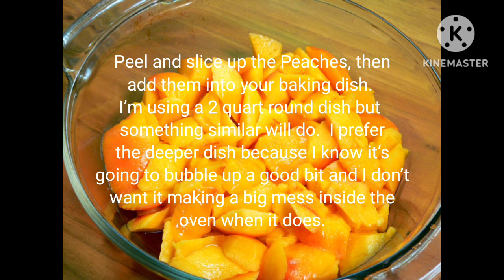peach delight cobbler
hello friends I hope you all are good friends

Ingredients

5–6 medium sized, fresh Peaches

1 cup Self-Rising Flour

1 stick Margarine

1 cup Brown Sugar

1/3 cup Granulated Sugar

1 teaspoon Ground Cinnamon

Sugar sprinkles, optional